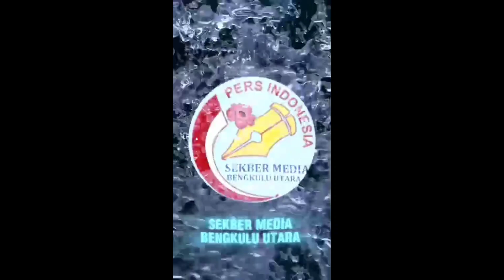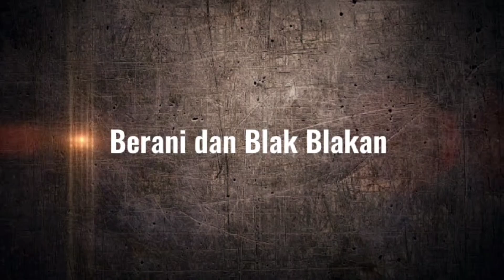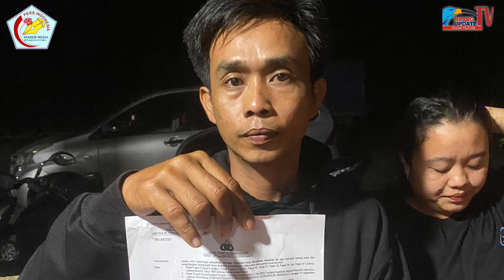Penjual es Boba Diciduk Polisi Diduga Tilep Hp Pembeli